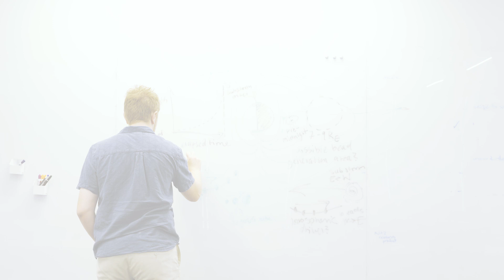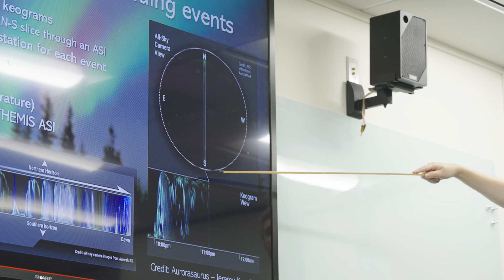The Science of the Northern Lights, with The Aurora Guy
This past weekend, cities across the continental U.S. were treated to a rare showing of the aurora borealis due to an unusually strong solar storm. Aerospace graduate intern Vincent Ledvina @vincentledvina aka The Aurora Guy, joins us to share what causes auroras, why they are worth studying, and the challenges they can pose orbiting spacecraft.